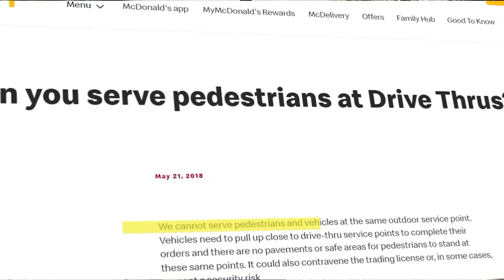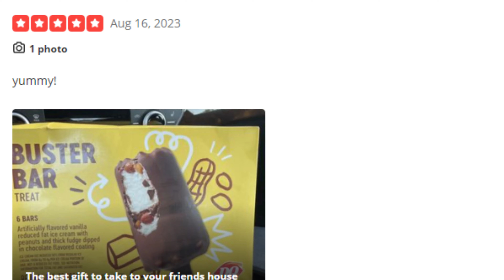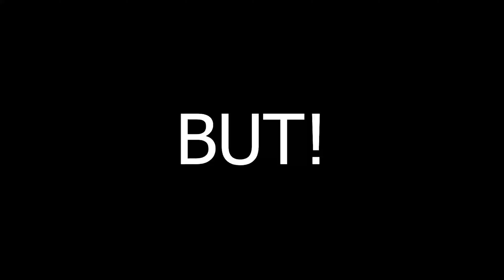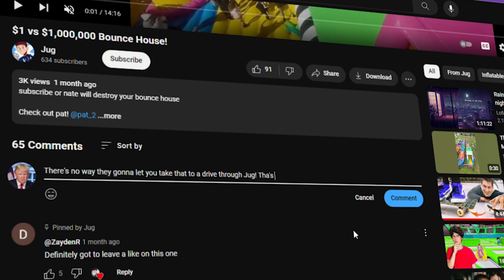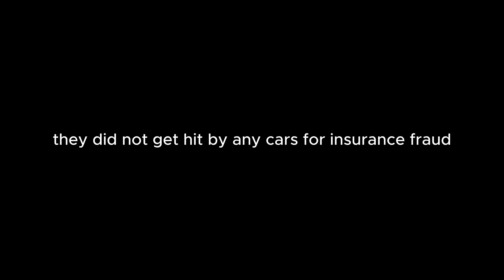I Took The WEIRDEST Vehicles To Drive Thru's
erm the title pretty much explains itself. i don't know why you are reading this.. there isnt much else to say..QUIT READING THIS!